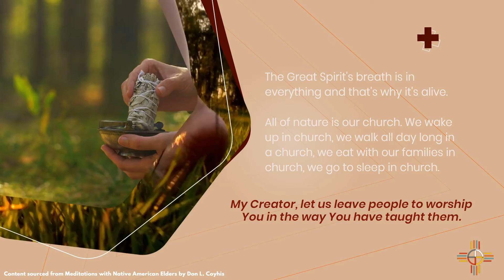10/28 Elder Meditations | Sunrise Native Recovery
Content sourced from Don Coyhis's Elder Meditation book, Sunrise Native Recovery is bringing the wisdom of their elders to them. This meditation discusses God and all the other religions connected by faith. If you have any questions or would like to make an appointment with one of our therapists please call for more information.